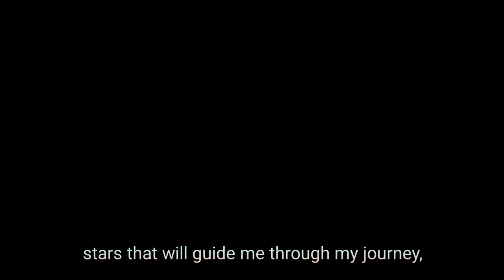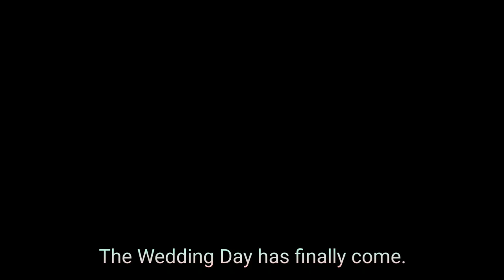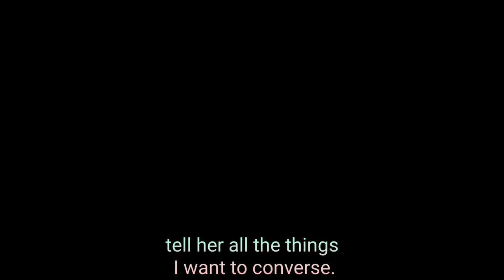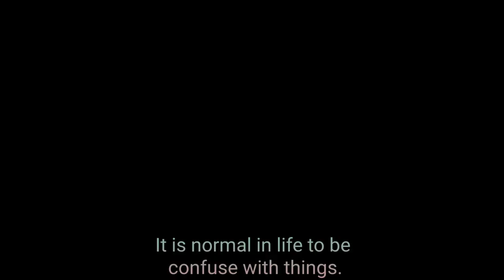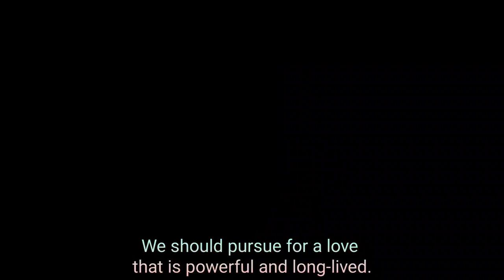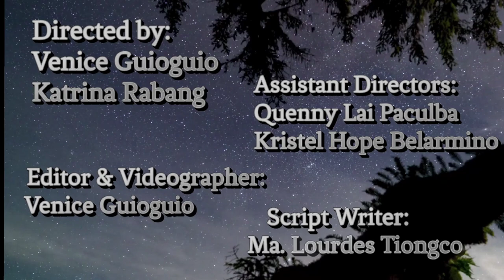Dead Stars by Paz Marquez Benitez ( A Group Performance Film)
(for Project/Performance Task only)